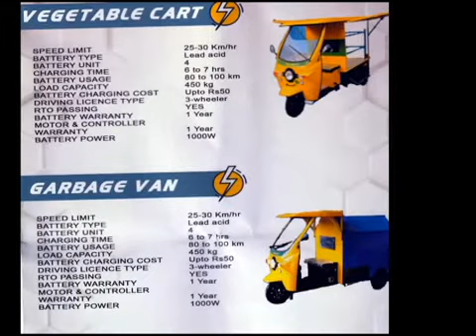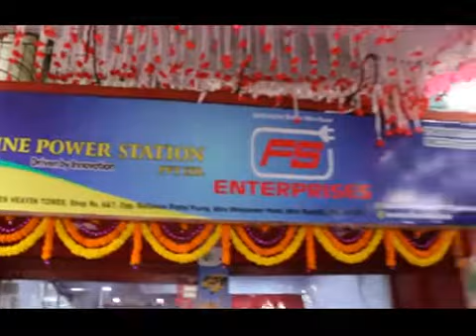SILVELINEPOWERSTATION ELECTRIC2and3WHEELER FCENTERPRISE REVIEWBYSATYA KUMAR RasmitaPanigrahi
"SILVELINE POWER STATION  PRESENT "ELECTRIC VEHICLE  2 & 3 WHEELER" , "F C ENTERPRISE MIRA ROAD ".The Grand Opening OF AN ELETRIC AUTO RIKHSAW , TEMPO, SCOOTER  Authorised Dealer "  FS ENTERPRISE "  for  MIRA ROAD ,
OPENING BY Chief Guest Ex. MLA. Shri Narendra L. Mehta. ON THESE OCCASION ,Deputy Mayor MBMC : Shri Hasmukh Gehlot, Smt. Rasmita Panigrahi : Md of Silveline, Celebrities Guest Actor & Anchor Habib Mithiborwala, Actress and Model Shwet Nisha, Nish Yadav, Shirin Farid ,DR. Keval Kumar Leo Media Digital,,Satish Agarwal DSA Bollywood Channel, WERE HONOURED BY TROPHY,Token of appreciation
Venue : SEVEN HEAVEN TOWER, Shop No. 6&7, Opp. Reliance Petrol Pump, Mira Bhayander Road, Mira Road(E), Thane - 401107.
K.G.N. Group Feroz Shaikh, Faiyaz Khan, Shyam Jairaj.  Other guest Rono Chakraborty CEO,Cinemawala Communication Worldwide, Ved Prakash of Siddhant Samachar, Lucky news reporter,Santosh Sahu,
PR., PROMOTION BY DSA BOLLYWOOD CHANNEL 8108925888 & LEO MEDIA  DIGITAL. Charging Power Station, Swapping Station will be installed at many places, charging time 6/7 hrs, Seating capacity 4+1, battery usage 80/100 km, speed limit 25/30, price about 1.65 lakh, for more detail Contact Sandeep Kumbhar